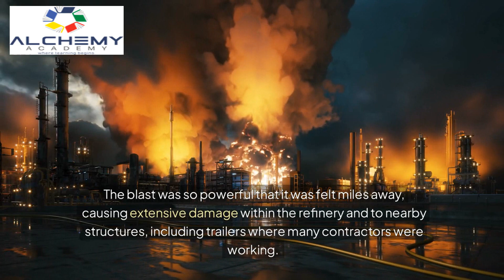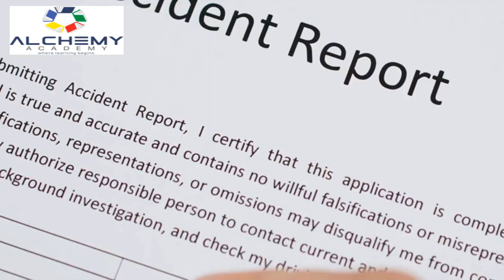Texas City Refinery Explosion 2005 : A Wake-Up Call for Industry Safety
**BP Texas City Refinery Explosion: A Catastrophic Incident**

On March 23, 2005, the BP Texas City Refinery experienced one of the deadliest industrial disasters in U.S. history. An explosion rocked the facility, resulting in the tragic loss of 15 lives and injuring over 170 others. This catastrophic incident exposed significant safety lapses and had far-reaching implications for the industry.

In this video, we take an in-depth look at the BP Texas City Refinery explosion, examining the events leading up to the disaster, the immediate aftermath, and the long-term impact on industrial safety practices. Through expert analysis, survivor testimonies, and investigative reports, we aim to provide a comprehensive understanding of this tragic event.

**Topics Covered:**
- The timeline of events on March 23, 2005
- The root causes of the explosion
- The human and environmental toll of the disaster
- BP's response and subsequent legal and financial repercussions
- Lessons learned and changes in industry safety standards

**Key Takeaways:**
- Gain insights into the factors that led to the explosion
- Understand the safety failures and regulatory oversights
- Hear personal stories from survivors and their journey to recovery
- Learn about the steps taken to prevent future incidents in the industry